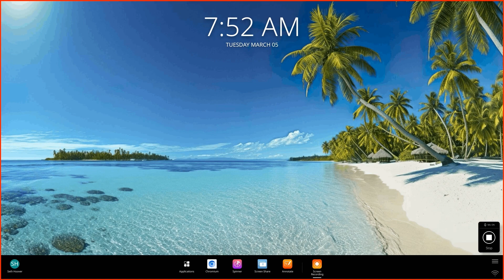Explain Everything App Basics - APS Quick Tip #110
After your AP9 Promethean Board updated to operating system 2.1 a new app called Explain Everything was installed! Lets go explore some of the basic features in the Explain Everything Whiteboarding app.

Artists: Gushito
Artist Full Names: Kamil Guszczynski